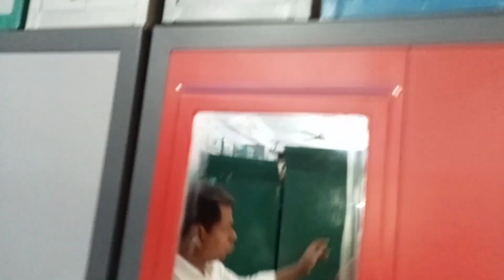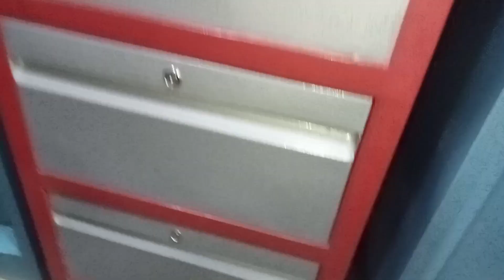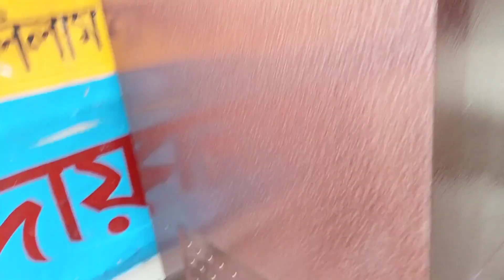steel furniture wholesale market in Dhaka.steel almirah price Bangladesh.steel wardrobe price 2023.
steel furniture wholesale market in Dhaka.steel almirah price Bangladesh 2023.steel wardrobe price 2023.

দোকানের ঠিকানা
রিফাত স্টীল ফার্নিচার,
৩৩,৩৭,৩৮ নং মালিটোলা,বিপনি বিতান,ইংলিশ রোড।

সবাই সরাসরি গিয়ে মাল কিনবেন।
লেনদেন নিজ দায়িত্বে করবেন।